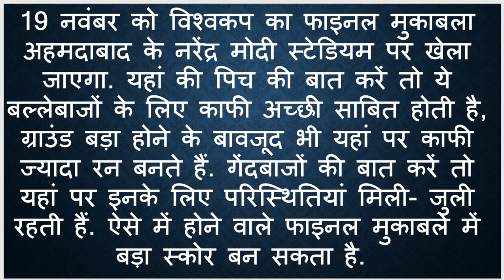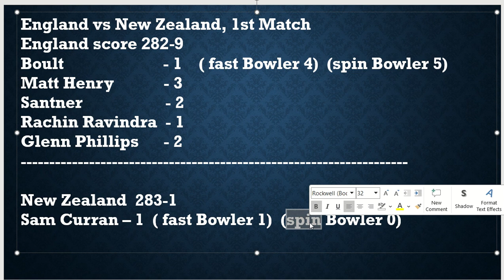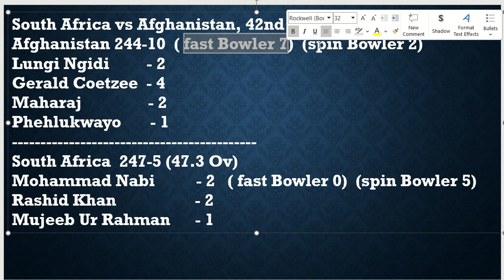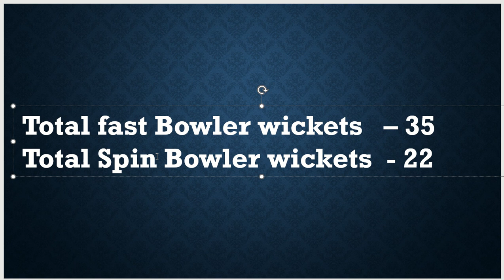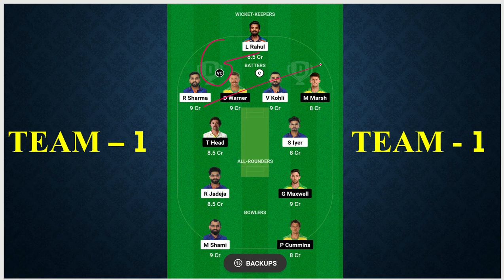IND vs AUS Dream11 Team | India vs Australia Final Playing XI & Pitch Report|Dream11 Today gl team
ind vs aus world cup 2023 final match
world cup 2023 final match
ind vs aus Dream11 Team | India vs Australia Playing XI & Pitch Report|Dream11 Today GL Team
ind vs aus Dream11 Team | India vs Australia Pitch Report & Playing XI | Dream11 Today Team
ind vs aus Dream11 Prediction, ind vs aus ODI Dream11 Team,India vs Australia Dream11 Prediction
Dream11 Team India vs Australia | ind vs aus Dream11 | ind vs aus Dream11 Prediction
ind vs aus pich Report I ind vs aus Dream prediction
ind vs aus Dream11 Prediction, ind vs aus Dream11 Team, India vs Australia Dream11 Prediction
ind vs aus icc world cup 2023 dream11 gl teams
dream11 prediction
dream11 team
ind vs aus in icc world cupl 2023 match dream 11 team analysis
ind vs aus cup dream11 team prediction
India vs Australia dream11 today
ind vs aus my11circle
ind vs aus vision11
ind vs aus fantasy cricket expert team
cric11 forecast
fantasy cricket guru
circinformer
anurag dwivedi
pitch report  Atal Bihari Vajpayee Ekana Cricket Stadium in Lucknow
ind vs aus dream11 prediction tamil
ind vs aus dream11 prediction today
ind vs aus dream11 prediction tomorrow match
ind vs aus dream11 prediction grand league team

how to play dream 11 team of today match,how to win grand league in dream11,dream11 में 1st rank कैसे लायें |,dream11 में यूनिक टीम कैसे बनाएं |,mega grend league kaise jiten dream11 main,dream11 me c/vc kaise ausaye,dream11 m rank 1 lana hai to ye galti kabhi mat karna
ind vs aus dream11 prediction live
ind vs aus dream11 prediction today match live
ind vs aus dream11 prediction world cup 2023
ind vs aus dream11 prediction gl